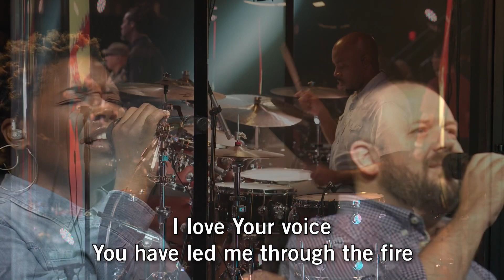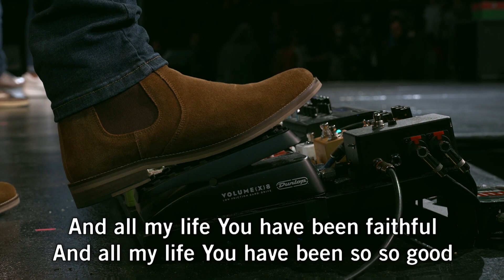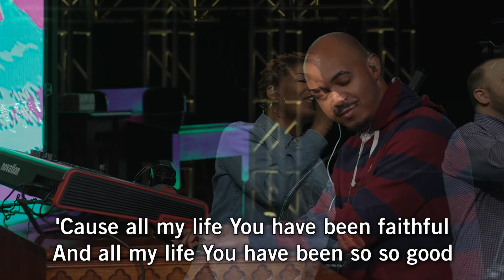Goodness of God | Live at Hope Church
"Goodness of God" live at Hope Church in Memphis, TN.
Prayer • HopeChurchMemphis.com/Prayer
Giving • HopeChurchMemphis.com/Give